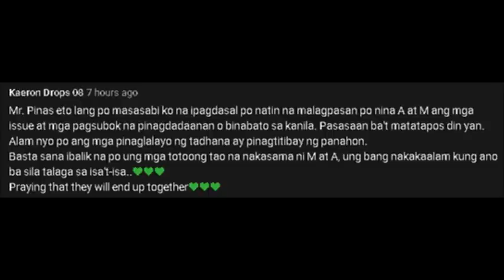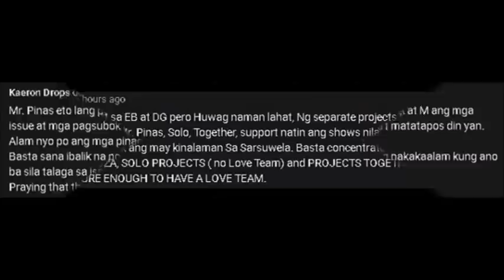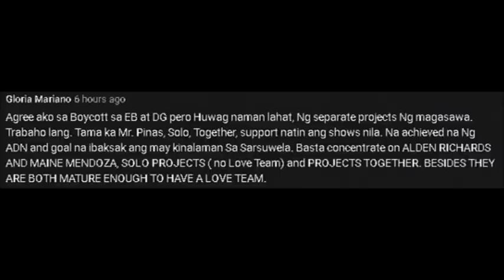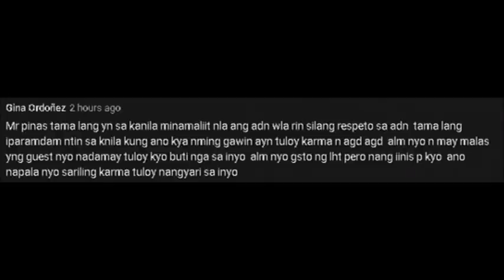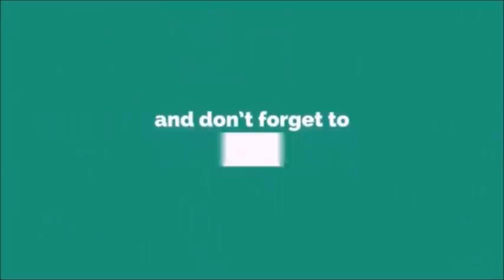SA WAKAS! ALDEN RICHARDS, UMAMIN NA RIN! MGA EXCITING NA KAGANAPAN KANINA SA LIVE ATING USISAIN!!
Sabi nga ng iba malamang nakinig na siya sa nag-iisang dragona ng kanyang buhay.